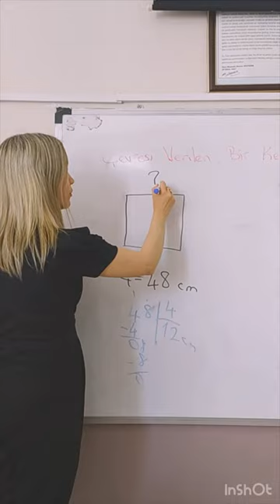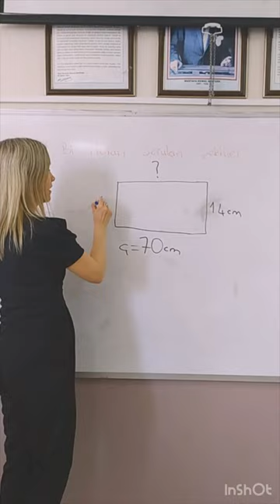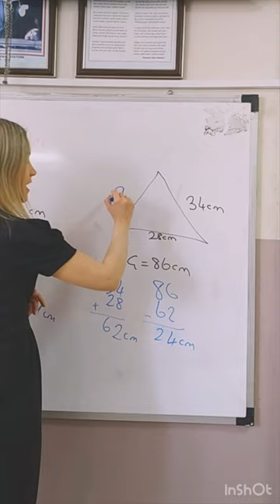Çevre uzunluğu verilen, bir kenar uzunluğu sorulan şekillerin verilmeyen kenarını nasıl buluruz?